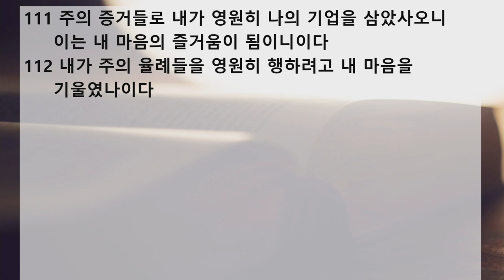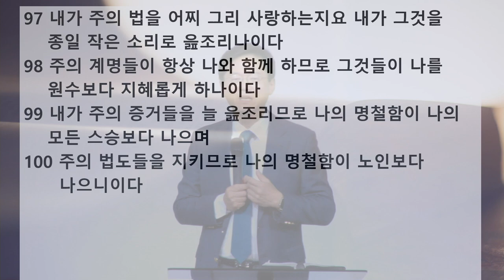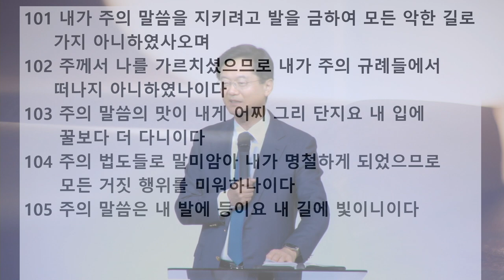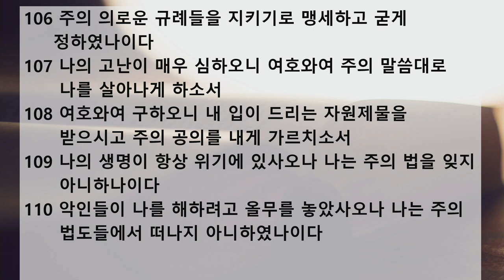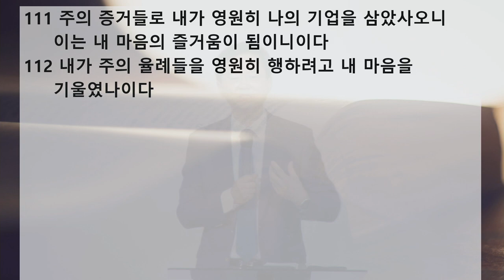새벽 예배 설교 | 2020.10.17 | 말씀을 열면 쏟아지는 빛 | 시편 119편 97~112절 | 이찬규 목사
말씀을 열면 쏟아지는 빛 (시편 119편 97~112절)